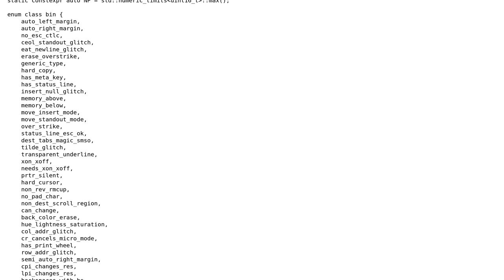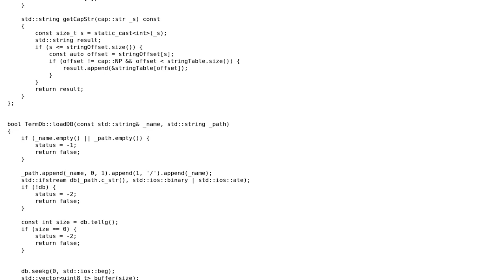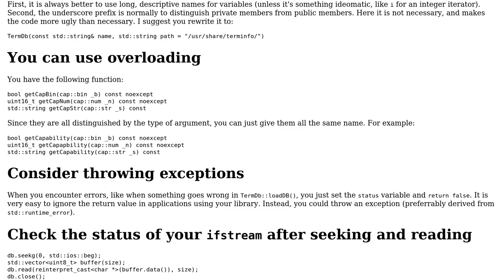Code Review: Terminfo parser in C++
With thanks & praise to God, and with thanks to the many people who have made this project possible! | Content (except music & images) licensed under CC BY-SA | Music | Images & others | With thanks to user G. Sliepen user Abhinav Gauniyal user 200_success and the Stack Exchange Network Trademarks are property of their respective owners. You are responsible for your own actions.